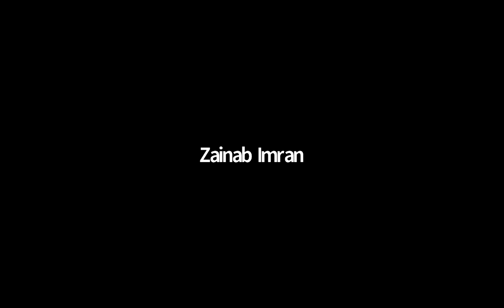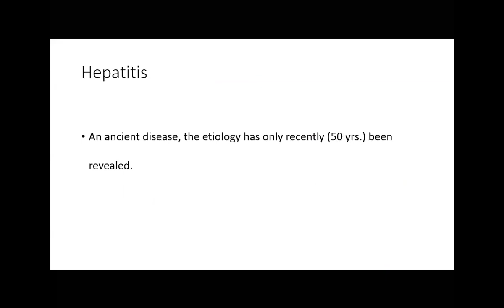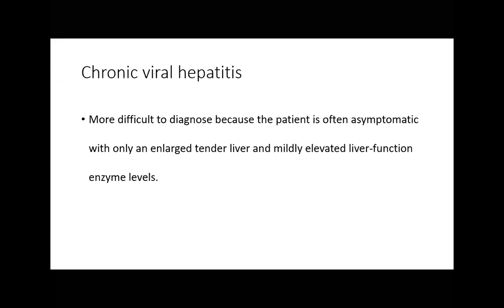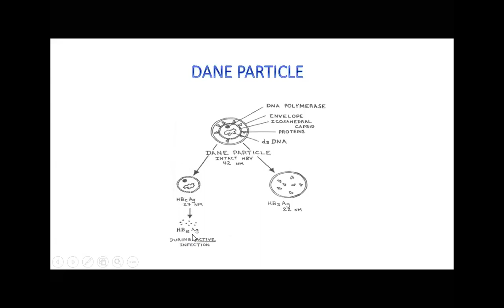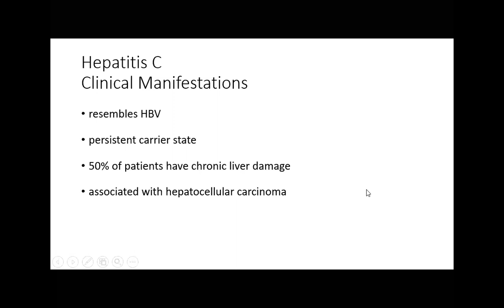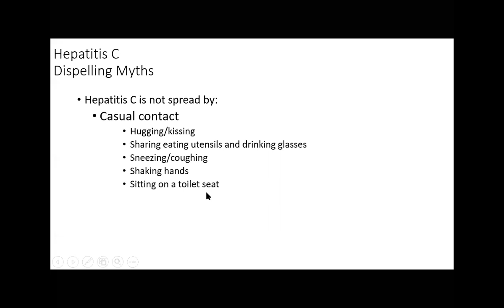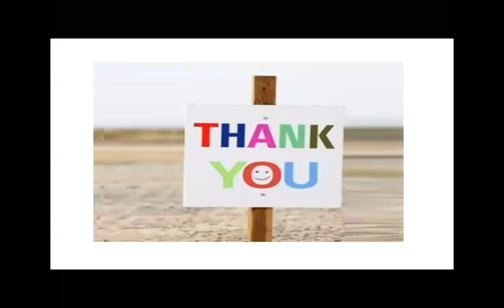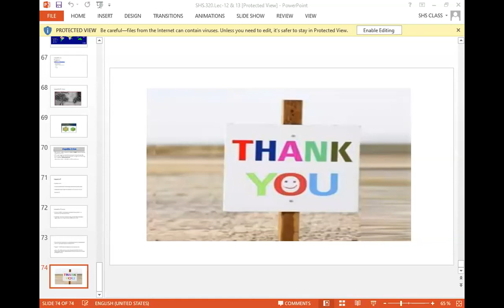Virology Lecture 12 & 13 | Virology & Parasitology SHS 320 Lec-12 & 13